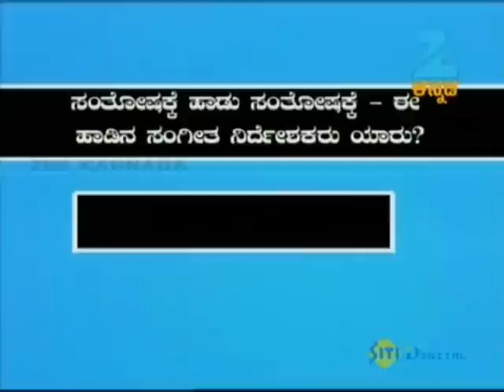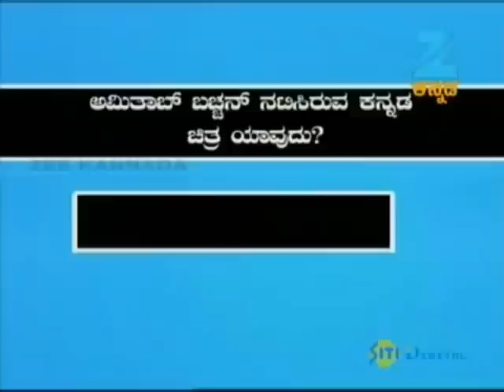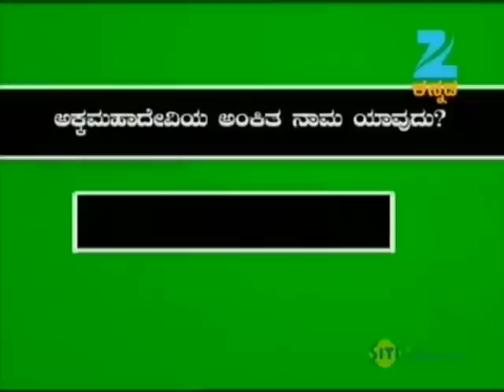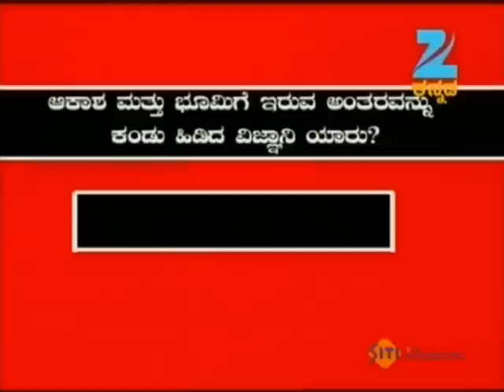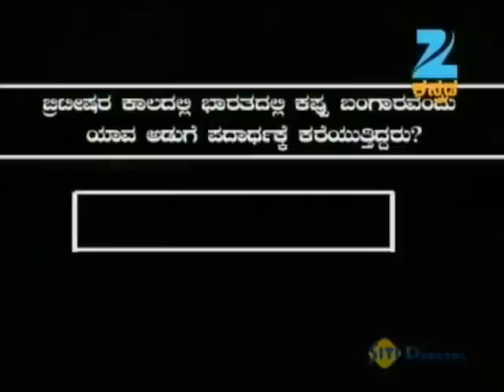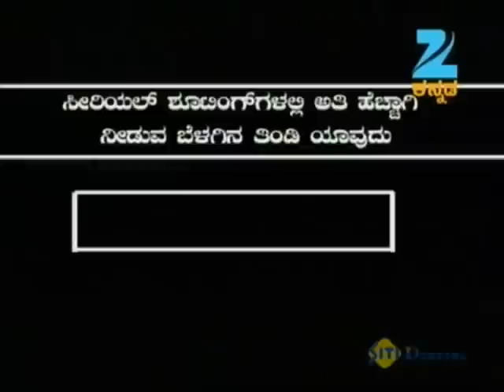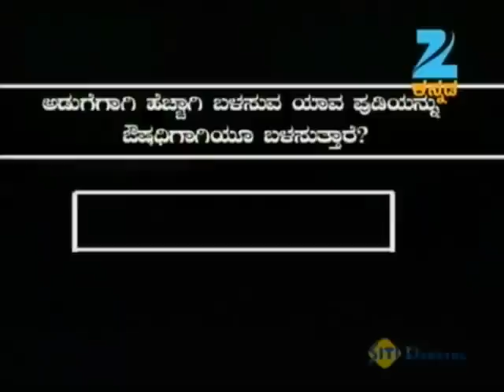Yaariguntu Yaarigilla Season 6 August 17 '13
This is a fun filled show with quiz, games and other activities played between 4 participants with 1 emerging winner